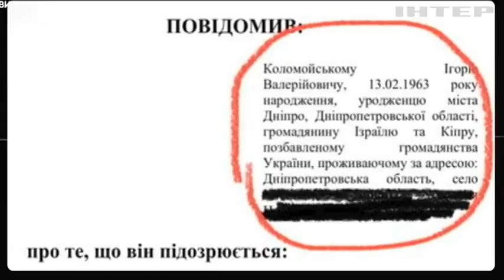Справа Коломойського: що інкримінують олігарху